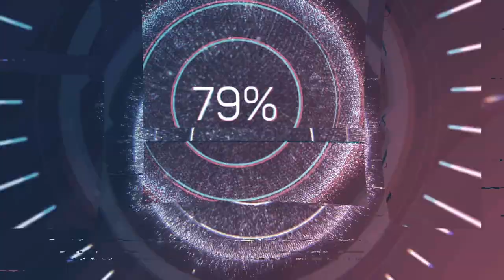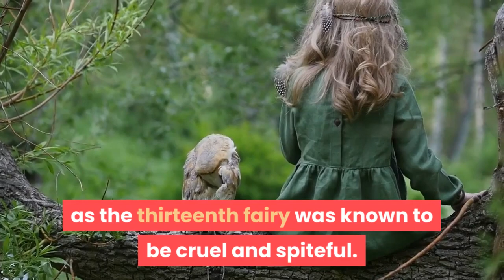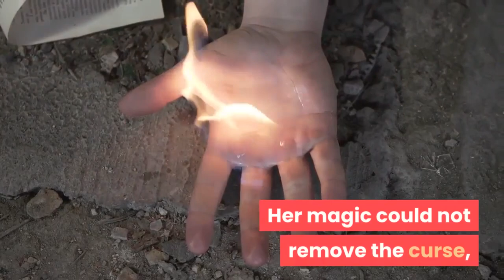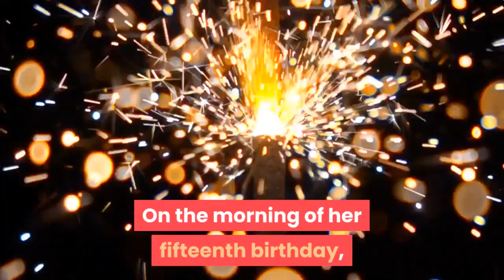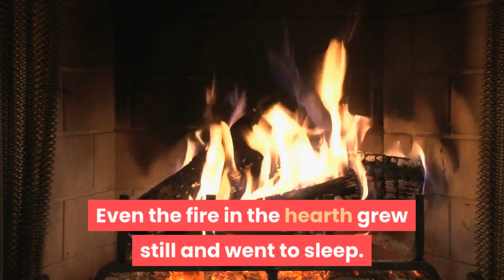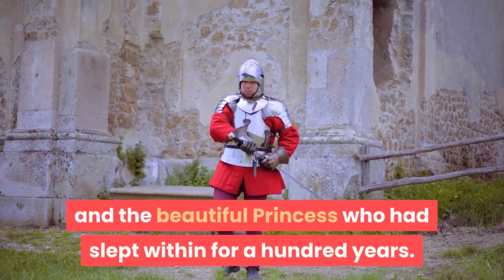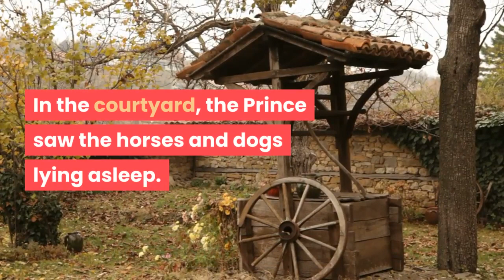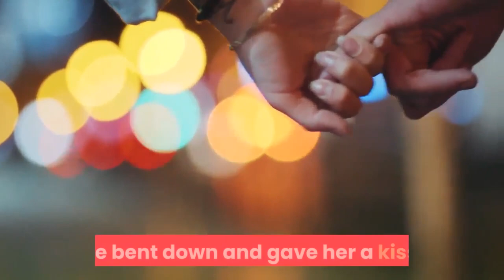Sleeping Beauty | Sleeping Beauty Summary | Sleeping Beauty Ballet | Sleeping Beauty Short Story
Sleeping Beauty: SleepingBeauty or LittleBriarRose also titled in English as TheSleepingBeautyintheWoods, is a classic fairy tale about a princess who is cursed to sleep for a hundred years by an evil fairy, where she would be awakened by a handsome prince. When the good fairy hears this she knew that the princess would be frightened if she found herself alone when she wakes up, so the fairy uses her wand to put every living person and animal in the palace to sleep until the princess awakes. The story has been adapted many times throughout history and has continued to be retold by modern storytellers throughout various media.
We tried to made this fairy tale in a different way using digital contents blend with music. We Hope that you will like our effort. So, keeping watching and sharing. Stay blessed!
U&H Creativity Production.